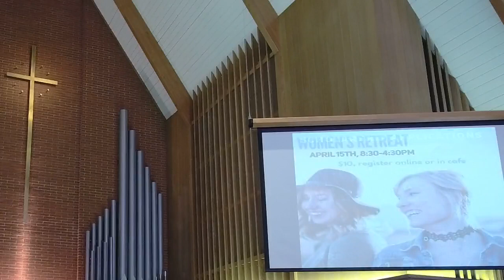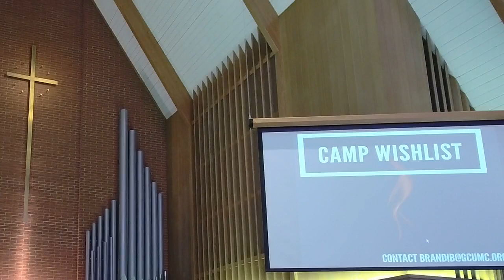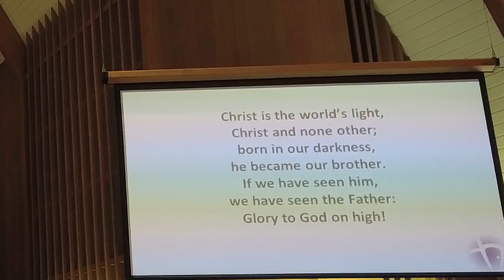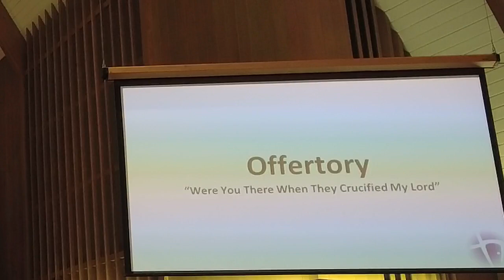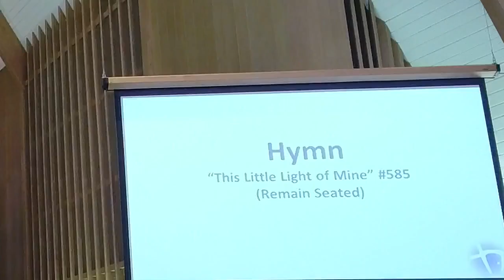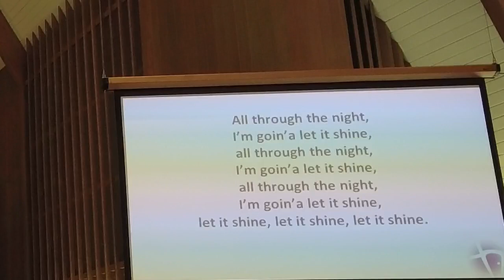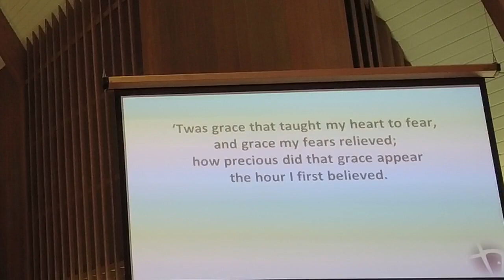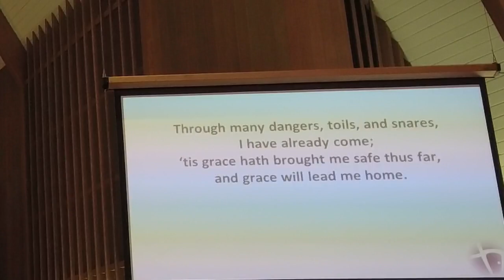Traditional Worship 03.19.2023